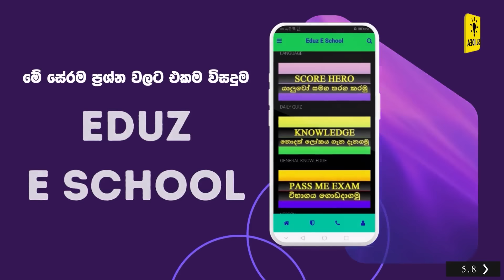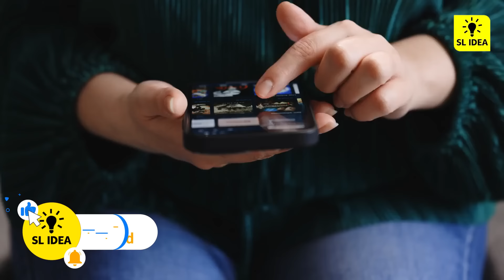What Is The Last Experience Of Life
ඔයාට පාඩම් කරන්න අවශ්‍ය short නෝට් හදන්න කම්මැලින්වගේ ද නැතන්ම් හදාගන්න වෙලාවක් නැද්ද
මේ සේරම ප්‍රශ්න වලට එකම විසදුම eduz e school App එකින් ලැබෙනවා
මෙම online platform එකින් 5 වසර o/l සහ AL bio කියන කාණ්ඩ වල සියලුම ලමුන් සදහා විෂයන් ගණනාව්කා කෙටිසටහන් සරලව සහ සිත් ගන්න සුළු ලෙස සකස් කර ඇත.

ඕනෑම් කෙනෙක්ට නොමිලේ ලබා ගත හැකි කෙටිසටහන් ද ඇත.

ඔබ ශිෂ්‍යයෙකු හෝ ජීවිත කාලය පුරාටම ඉගෙන ගන්නෙලු වුවද eduz e school යනු දැනුමෙන් පිරුණු ලෝකයකට ඔබේ ගමන් බලපත්‍රයයි.

💡 SL Idea